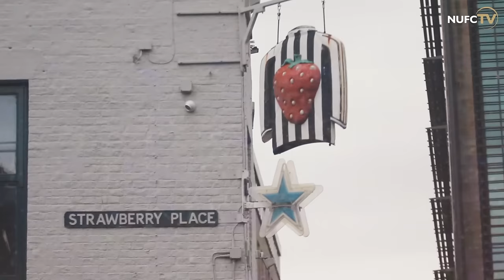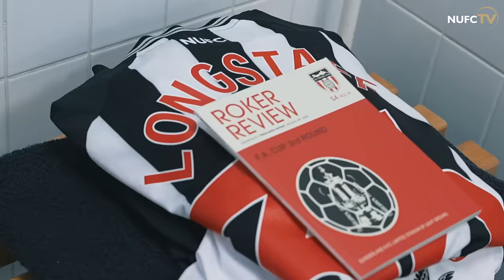Tyne-Wear Derby Delight! 🤩 Recap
The North East is black and white! ⚫️⚪️

A recap of our 3-0 victory at the Stadium of Light!